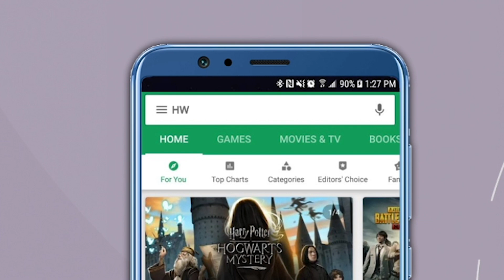"जिद्द म्हणजेच शरद पवार", संजय राऊतांनी घेतली शरद पवारांची भेट, राज्याबाबत चर्चा | Sharad Pawar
शिवसेनेचे खासदार संजय राऊत यांनी राष्ट्रवादीचे अध्यक्ष शरद पवार यांची मुंबईतील निवासस्थानी जाऊन भेट घेतली. 'जिद्द म्हणजेच शरद पवार, दुसरे काही नाही' असं म्हणत त्यांचं कौतुकही केलं. पित्ताशयाचा त्रास होत असल्यामुळे शरद पवार यांच्यावर मुंबईतील ब्रीच कँडी रुग्णालयात उपचार करण्यात आले होते. काही दिवस विश्रांती केल्यानंतर शरद पवार पुन्हा एकदा कामाला लागले आहे. आज संजय राऊत यांनी सिल्वर ओक बंगल्यावर जाऊन सदिच्छा भेट घेतली.या वेळी दोन्ही नेत्यांमध्ये राज्यातील कोरोनाची परिस्थितीवर चर्चा झाल्याची माहिती मिळतेय.